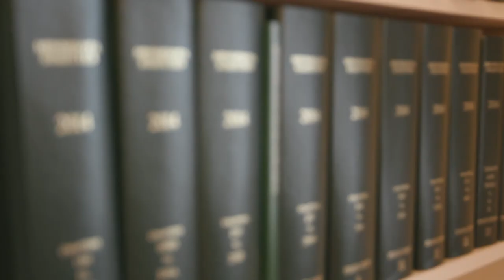Justice Natalie E Hudson: Characteristics of a Justice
Justice Hudson explains the skills required in the role of an appellate judge.